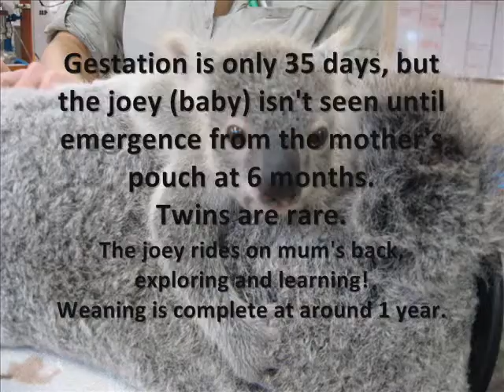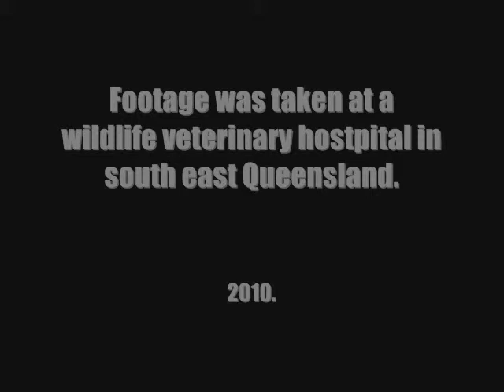Koala joeys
Here is a video made from clips taken of one of Australia's best known marsupials while on rotation in my final year of veterinary science. These particular videos and photographs were taken at a well known wildlife triage and critical care veterinary hospital in the Sunshine Coast, Queensland, Australia. All of the koalas in this video are in hospital due to being hit by a car or attacked by dogs as they've tried to cross their home range.

The bump on the back of the joey that is scratching his back is due to subcutaneous fluids (sterile fluid given under the skin) given to him to rectify his dehydration. Wisely, the little guy also decided to take the opportunity to have a peaceful drink, while his mother was anaeshtetised  :o)

As far as I'm aware, all of these koalas survived and are due to be rehabilitated and released back into their home ranges.